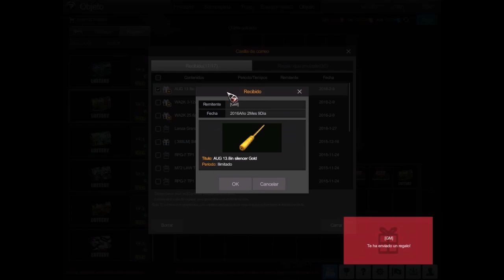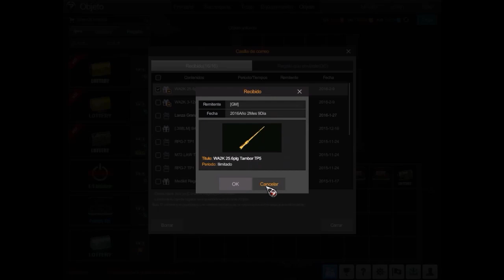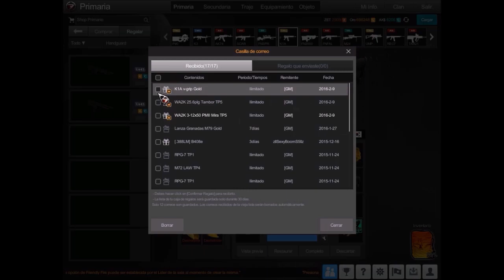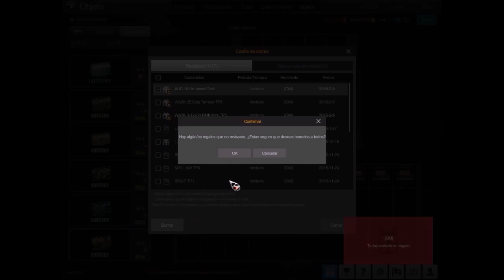QUERIENDO SACAR UNA ARMA DORADA | ORO+CASH+GANAS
▼ ▼ Dᴏɴᴅᴇ ᴄᴏɴᴛᴀᴄᴛᴀʀᴍᴇ ▼ ▼

● Gʀᴜᴘᴏ ᴇɴ Rᴀɪᴅᴄᴀʟʟ: 1737417

▼ ▼ Lɪsᴛᴀs ᴅᴇ Rᴇᴘʀᴏᴅᴜᴄᴄɪᴏɴ ▼ ▼